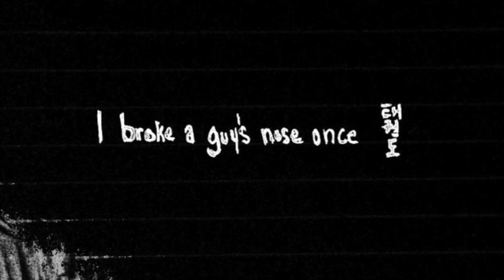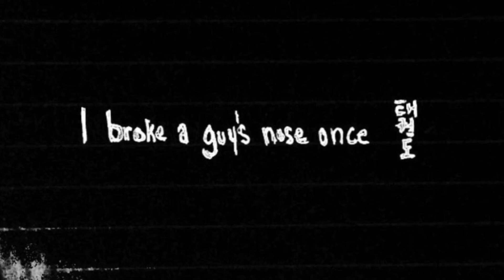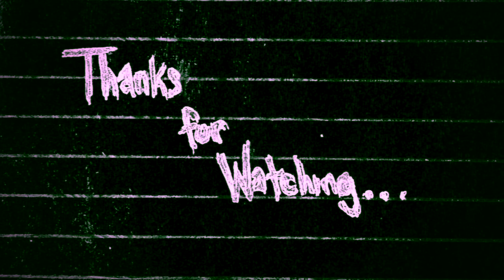3 TRUE Scary Stories (Part 50)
3 TRUE Scary Stories (Part 50)
from the subreddit: Let's Not Meet